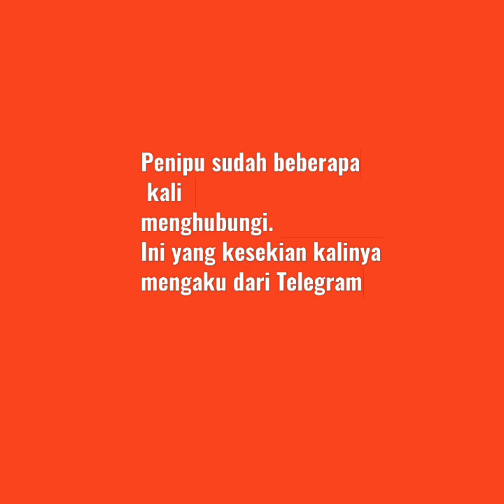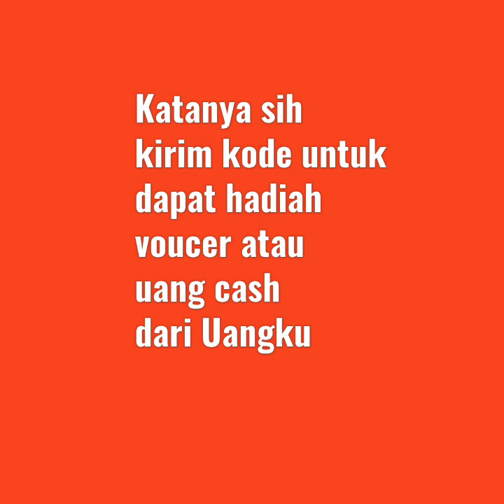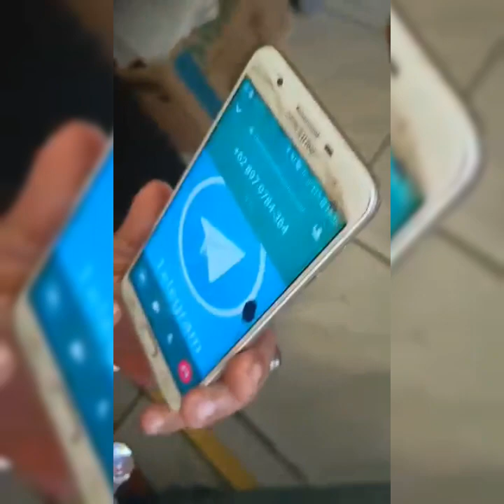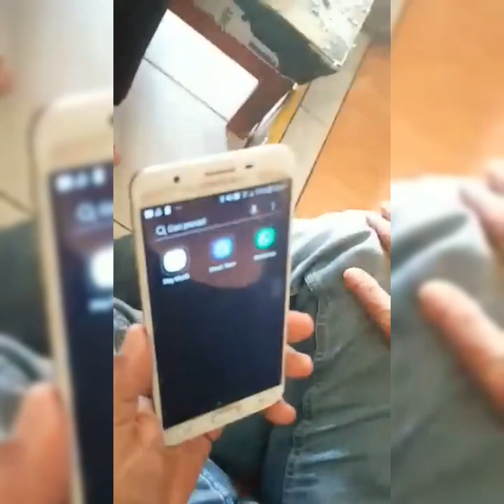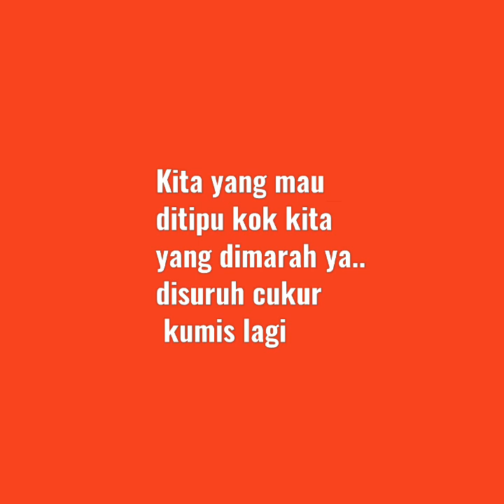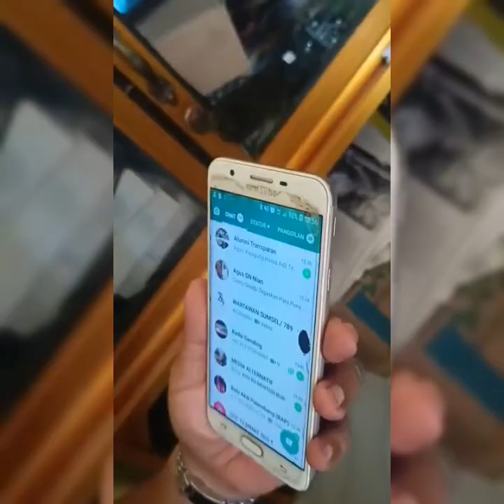Contoh Menipu Penipu